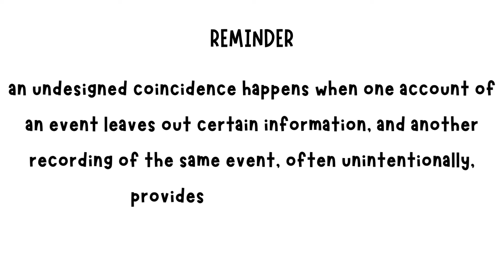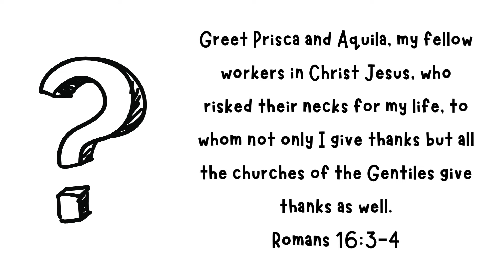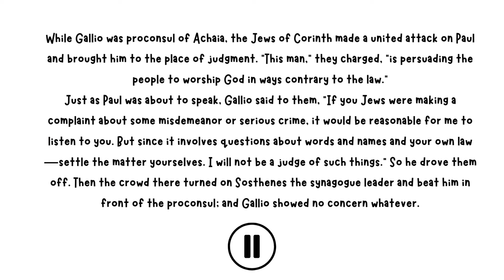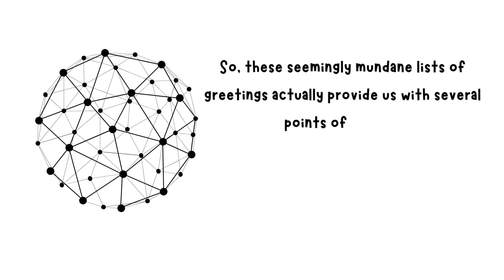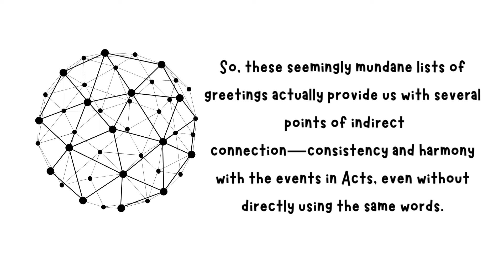This Couple Shows Why Acts is History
I'm continuing my series of short videos on undesigned coincidences. Here are a few coincidences between Acts and Paul's letters to the Romans, centered in on Priscilla and Aquila.